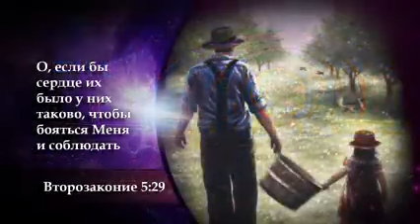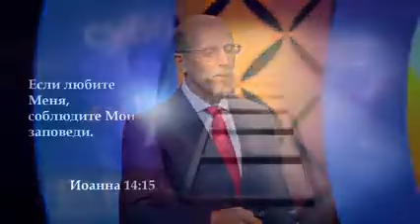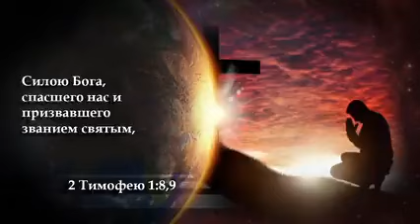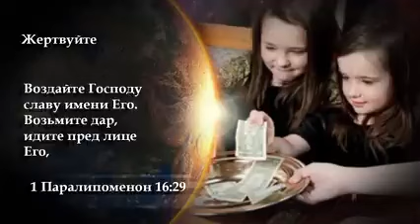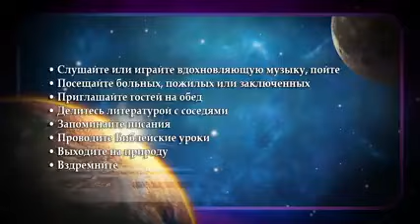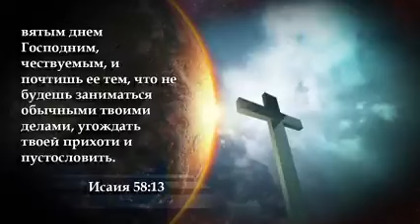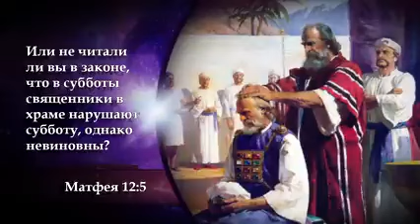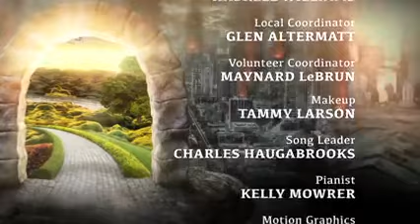4 Восстановление жизни Даг Батчелор